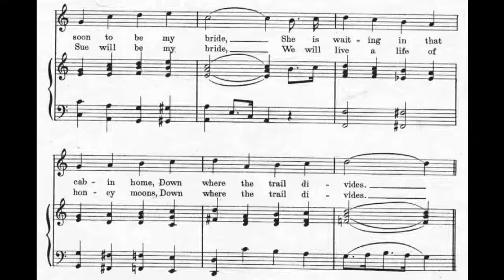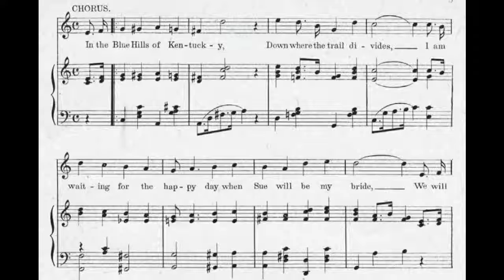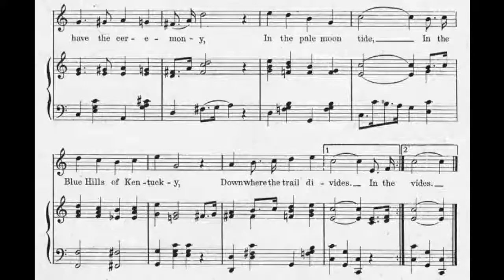Down Where the Trail Divides (1914)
Seems patterned after Trail of the Lonesome Pine (1913).

words by Harry Reynolds
published by Reynolds-Larson & Co., Kansas City

1. 'Mong the Blue Hills of Kentucky
Where the fragrant roses grow
In a little old log cabin
Where Kentucky river flows
Dwells a pretty village maiden
Who is soon to be my bride
She is waiting in that cabin home
Down where the trail divides

Chorus:
In the Blue Hills of Kentucky
I am waiting for the happy day
When Sue will be my bride
We will have the ceremony
In the pale moon tide

2. When the day of work is over
And the birds are gone to rest
When the twilight softly gathers
'Round the cabin I love best
Then you'll hear the church bells ringing
And Miss Sue will be my bride
We will live a life of honey moons